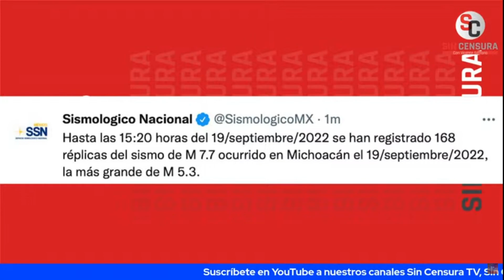¿QUÉ FUE LO QUE DEJÓ EL SISMO REGISTRADO ESTE 19 DE SEPTIEMBRE DE 2022?